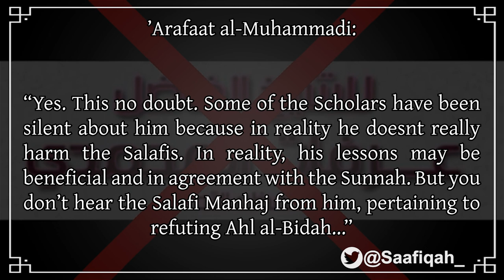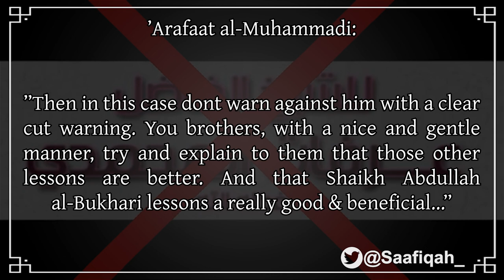Arafaat al-Muhammadi Warning Against Shaikh 'Abdur-Razzaq al-'Abbad